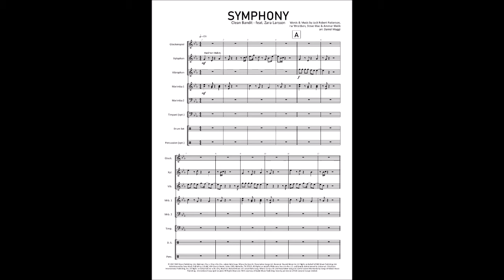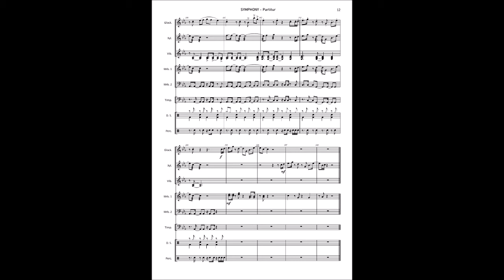Symphony - Clean Bandit - Percussion Ensemble arr. Daniel Maggi